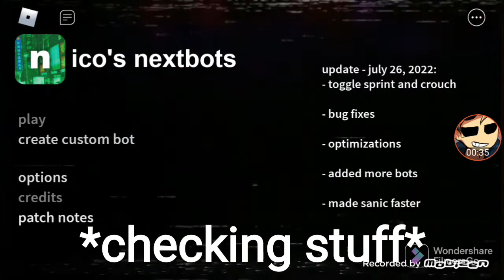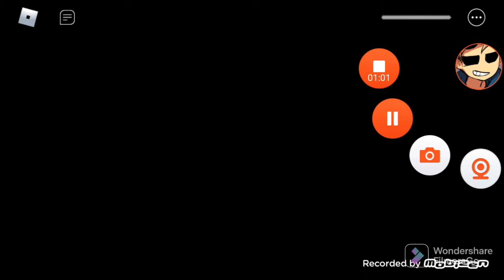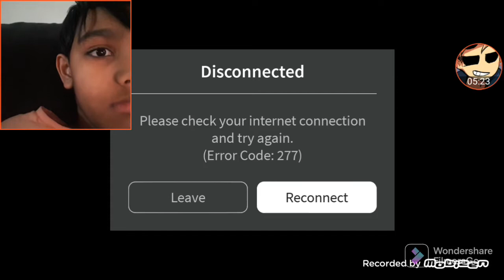WE GOTTA RUN FROM THE PNG'S|nico's nextbots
This is a roblox game